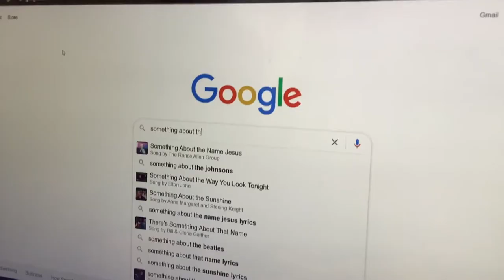Something About Frobenius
did you see the green guy

Frobenius
Monke

Angie
Jesse
Pen
Rob
Trev

with assisted video production from Dave Fekete